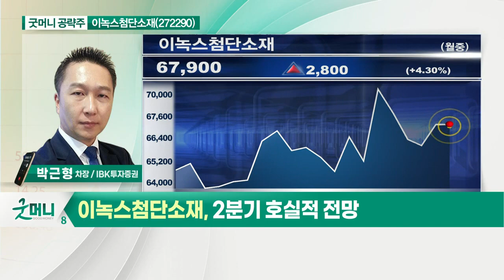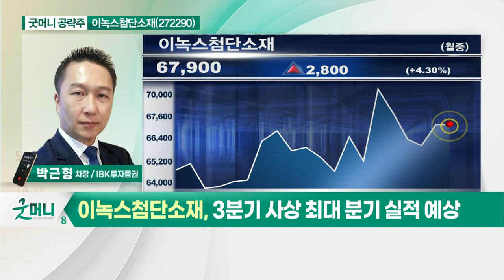이녹스첨단소재(272290)... 2분기 호실적 전망_굿머니 공략주 (20210726)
- 2분기 호실적 전망
- 3분기 사상 최대 분기 실적 예상
- OLED TV와 폴더블 성장 스토리 수혜